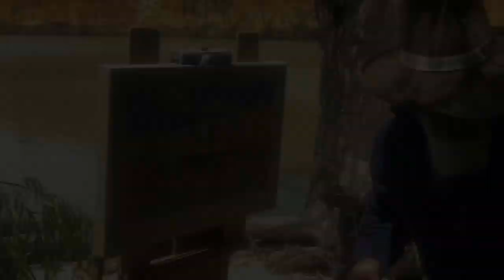AUSSIE PLEIN AIR - CLIFFS AND REFLECTIONS!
Richard Musgrave-Evans paints Plein air on the Murray River with palette knifes and oil paint.
Artist traveling and painting on location in Outback Australia: Painting, Camping and Camp Oven Cooking on the journey!